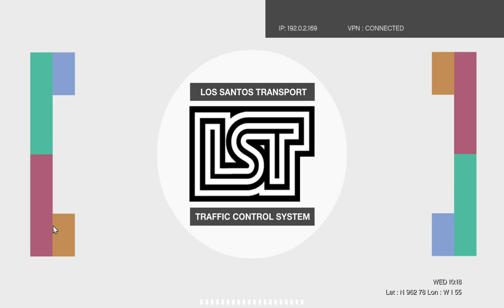THE BIG SCORE | GTA 5 Episode #37 | Storymode Gameplay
Audiance Searches:
gta 5
gta 5 all endings
gta v
gta 6
gta 5 techno gamerz
gta 5 endings
gta 5 mod download pc
gta v endings
gta 5 gameplay 4k
gta 5 godzilla
gta 5 goku
gta 5 game video
gta 5 granny
gta 5 girlfriend
gta 5 gameplay techno gamerz
gta 5 endings
gta 5 hamid t